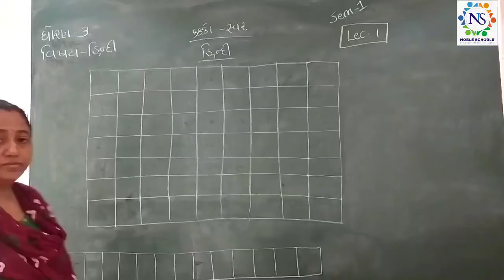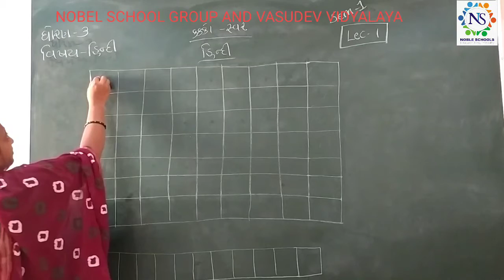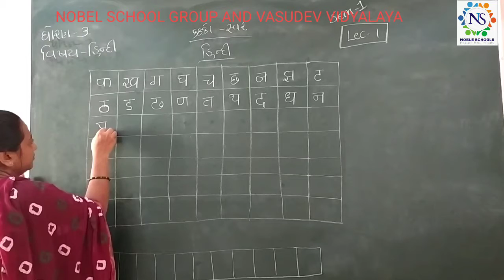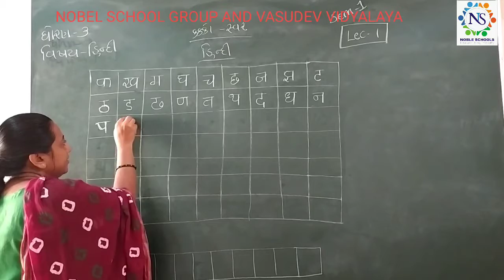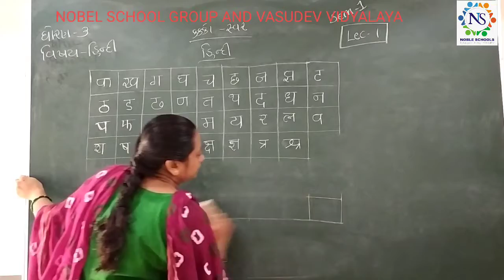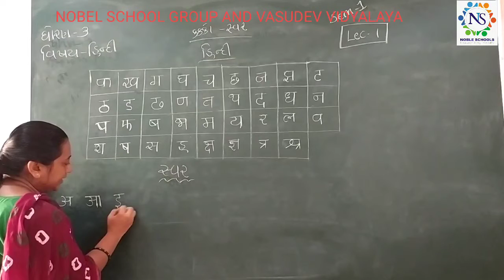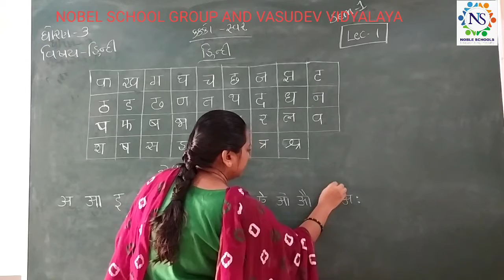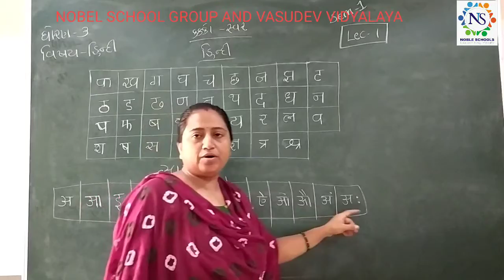Standard - 3 Hindi Semester - 1 Lecture - 1 By Truptimadam (2021-22)